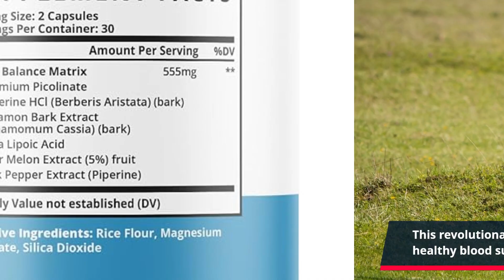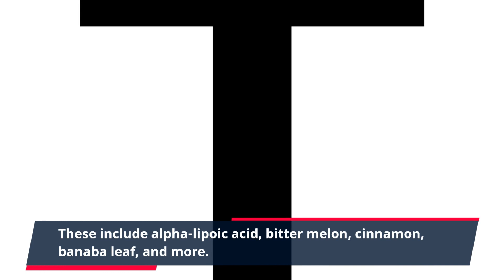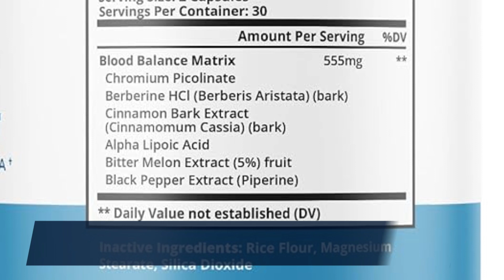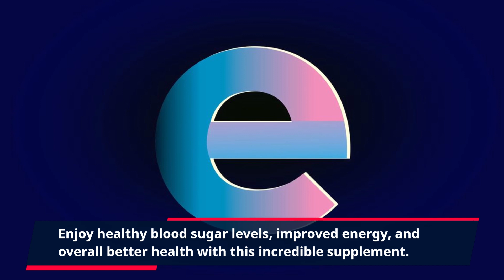"Discover the Ultimate Solution for Blood Sugar Control: GlucoTrust - Your Key to Reliable He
Are you tired of struggling with high blood sugar levels? Are you looking for a reliable solution to manage your diabetes and improve your overall health? Look no further than GlucoTrust – the all-natural remedy that's taking the internet by storm.

With GlucoTrust, you can finally say goodbye to expensive medications and constant blood sugar monitoring. This revolutionary supplement is designed to help you maintain healthy blood sugar levels without any harmful side effects.

But what makes GlucoTrust stand out from other diabetes supplements on the market? The secret lies in its powerful formula, which is backed by years of scientific research and clinical studies. It contains a unique blend of natural ingredients that work together to support healthy blood sugar levels and improve overall health.

One of the key ingredients in GlucoTrust is berberine, a potent plant extract that has been used in traditional medicine for centuries. This powerful compound has been shown to lower blood sugar levels, reduce insulin resistance, and improve heart health.

Another important ingredient in GlucoTrust is chromium, a trace mineral that plays a crucial role in maintaining healthy blood glucose levels. It works by enhancing the body's sensitivity to insulin, which helps regulate blood sugar levels and reduce the risk of diabetes.

But that's not all – GlucoTrust also contains a proprietary blend of vitamins, minerals, and antioxidants that work together to support overall health and wellbeing. These include alpha-lipoic acid, bitter melon, cinnamon, banaba leaf, and more.

So why choose GlucoTrust over other diabetes supplements? Not only does it contain powerful ingredients that are scientifically proven to support healthy blood sugar levels, but it is also manufactured in a GMP-certified facility in the USA. This ensures that the product is of the highest quality and meets strict safety standards.

But the benefits of GlucoTrust don't stop at managing diabetes. Many users have reported improved energy levels, better digestion, and even weight loss after taking this supplement. This is because GlucoTrust promotes healthy metabolism and digestive function, which are vital for overall health.

Moreover, GlucoTrust is incredibly easy to incorporate into your daily routine. Simply take two capsules a day with a glass of water, and let the powerful formula do the rest.

But don't just take our word for it – thousands of satisfied customers have already experienced the life-changing benefits of GlucoTrust. Here's what some of them have to say:

"I've been struggling with diabetes for years, and no medication seemed to work for me. But since I started taking GlucoTrust, my blood sugar levels have been more stable, and I feel much better overall. I highly recommend this product!" – Sarah K.

"I was hesitant to try another diabetes supplement, but I'm so glad I gave GlucoTrust a chance. It has helped me manage my blood sugar levels, and I've even lost a few pounds in the process!" – Peter L.

Enjoy healthy blood sugar levels, improved energy, and overall better health with this incredible supplement. Don't wait any longer – take control of your diabetes and your health with GlucoTrust.